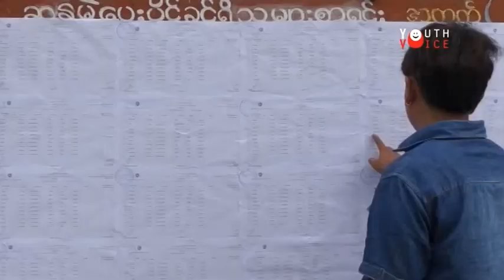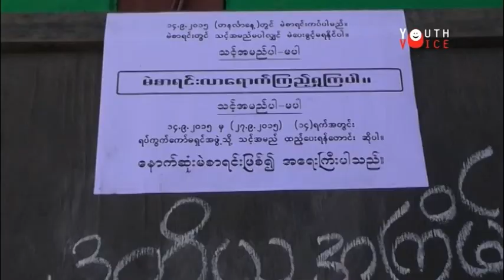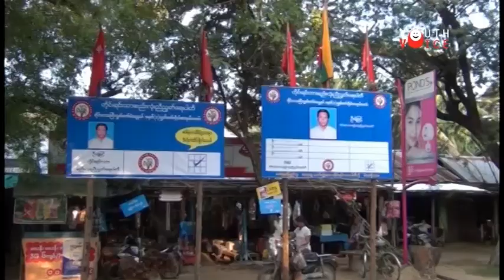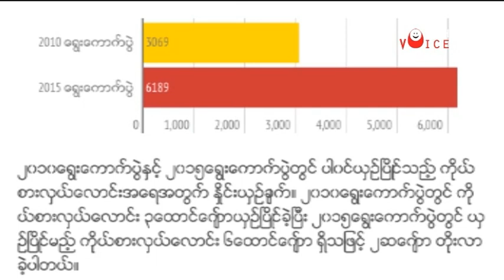DVB - ပထမဆုံးအၾကိမ္ မဲေပးခြင့္ ရရွိလာတဲ့ လူငယ္ေတြက ဘာေတြ ေျပာၾကသလဲ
အခုုလာမယ့္ ၂၀၁၅ ေရြးေကာက္ပြဲမွာမွ ပထမဆုုံးအၾကိမ္ မဲေပးခြင့္ ရရွိလာၾကတဲ့ လူငယ္ေတြၾကားမွာ ေရြးေကာက္ပြဲအေပၚ စိတ္၀င္စားမႈ ရွိေနၾကသလို ကြဲျပားတဲ့ သေဘာထားအျမင္ တခ်ဳိ႔လည္း ရွိေနပါတယ္။ ဒီအေၾကာင္းကိုု ျပည့္စုုံက စုစည္းတင္ဆက္ေပးထားပါတယ္။ DVB Youth Voice - 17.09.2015